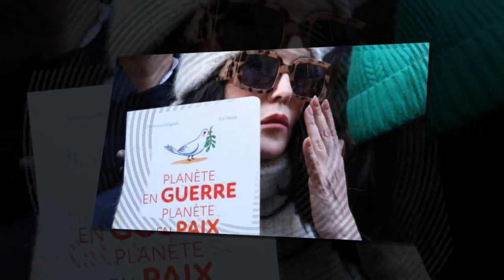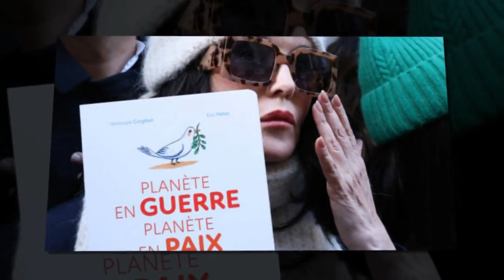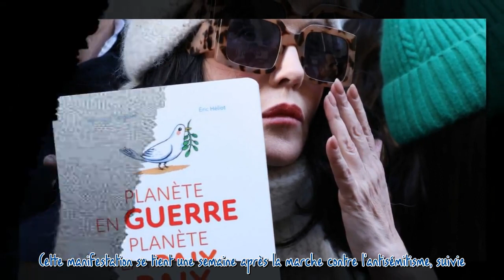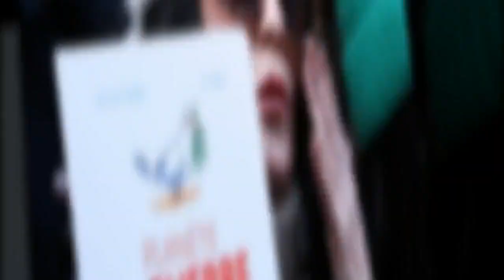"Ça me peine..." : Isabelle Adjani, au bord des larmes, fait part de sa déception lors de la marche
"Ça me peine..." : Isabelle Adjani, au bord des larmes, fait part de sa déception lors de la marche silencieuse à Paris***
 Ce dimanche était sous le signe de la Paix à Paris avec la marche silencieuse, déclenchée par une tribune signée par près de 600 artistes qui appelle à "porter la voix de l'unité" et à ne pas prendre position dans le conflit qui ravage Israël et la Palestine. Isabelle Adjani était aux premières loges et a partagé sa tristesse face aux absents.  La suite après la publicité     Isabelle Adjani a fait une apparition remarquée sur le plateau de la Star Academy ce week-end mais pas seulement. Elle a...